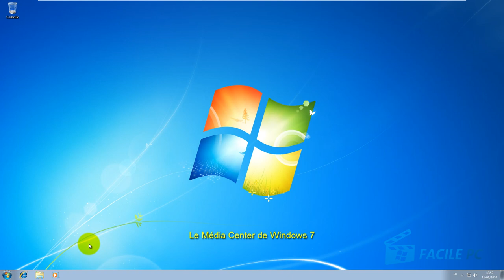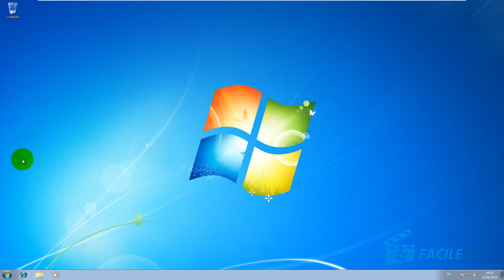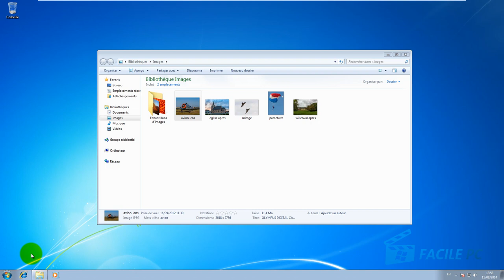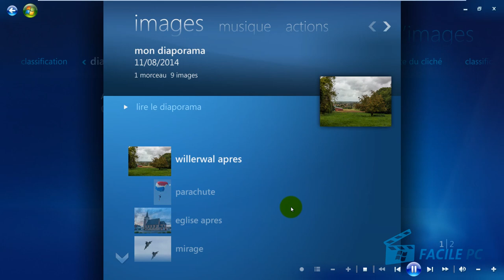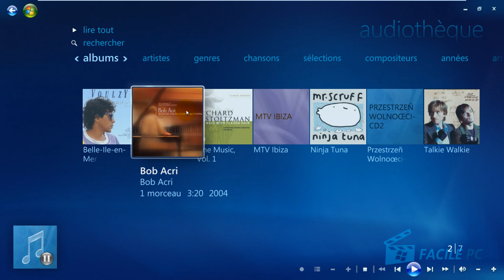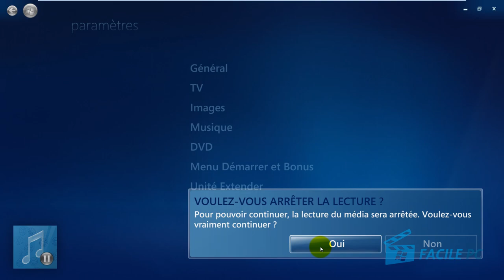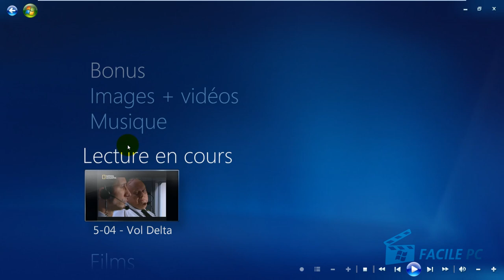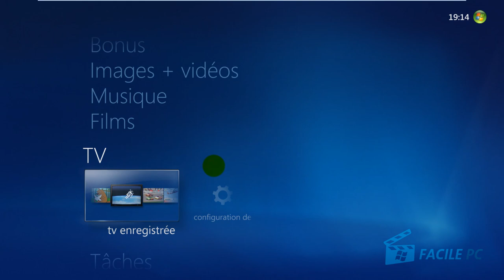Le Media Center de Windows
Recevez un ebook gratuit en vous abonnant à notre newsletter hebdomadaire
Ne ratez plus aucune de nos astuces vidéos !